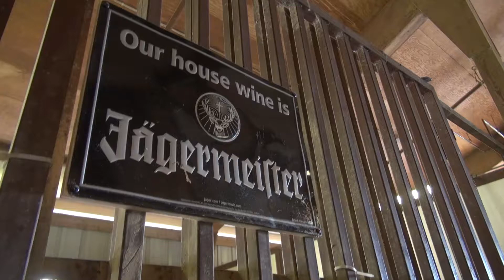MR Jagermeister 2 1